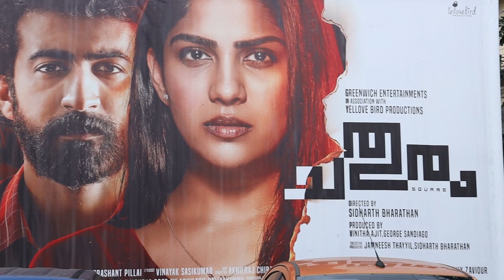Chathuram | Chathuram Movie Review | Theatre Response | Roshan Mathew | Swasika | UBL HD